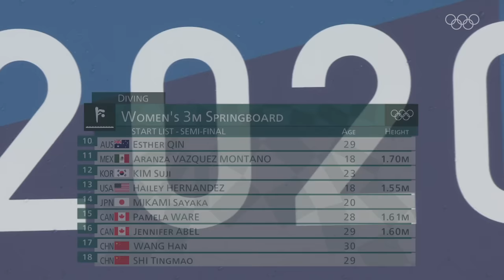Women's 3m springboard diving semifinals at Tokyo 2020!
The Women's 3m Springboard Diving semifinals at the Tokyo 2020 Olympics were held on 31st July 2021 at the Tokyo Aquatics Centre. This event showcased the talents of divers from around the world as they competed for a spot in the final round.

One notable diver who stood out during the semifinals was Tingmao Shi from China. She was leading the field going into the final. Her impressive performance demonstrated her skill and potential to secure a top position in the competition.

The Tokyo 2020 Olympics marked the 24th appearance of the Women's 3m Springboard Diving event, which has been included in every Olympic Games since the 1920 Summer Olympics. The competition spanned from 30th July to 1st August 2021, and it attracted divers from various nations, each aiming to deliver their best dives and earn a place on the podium.